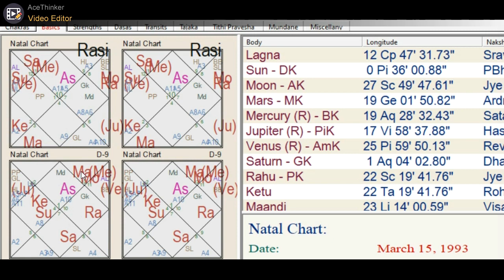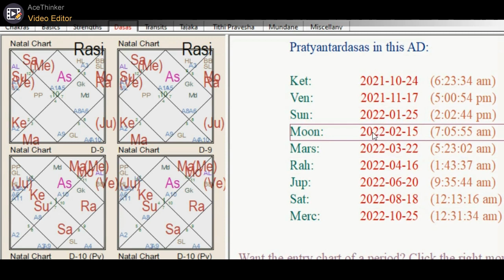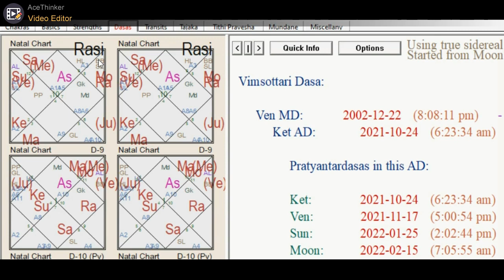Retrograde Planets And Thier Affects